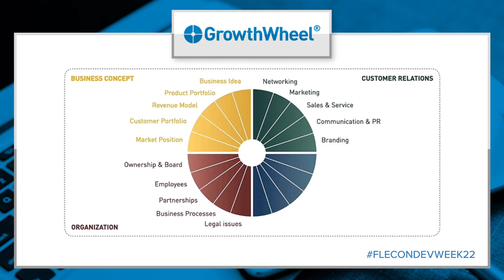Florida Economic Development Week 2022- City of Kissimmee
The City of Kissimmee is celebrating Florida Economic Development Week from February 7-11, 2022, along with the City of St. Cloud and Osceola County Government and the Kissimmee/Osceola County Chamber Commerce. To learn more about the Kissimmee Economic Development Office,